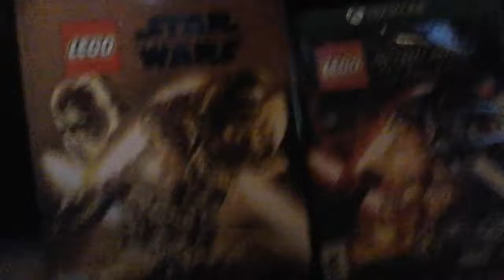Minecraft Tutorial find the music discs part5:The Nether's no use!